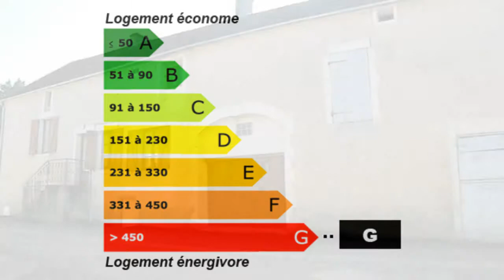Coulangeron longère immobilier escamps auxerre fermette 4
Pour plus de détails sur ce bien ___________________________________________________________________________________________SK_Immobilier France Achat / Vente Maison Ferme Coulangeron Cheminée Cave 2 voûtées - Grenier potentiel Jardin clos - Garage 1 - Terrasse Dépendances 1 - Clôturé Terrain village Maison Ferme Surface habitable 100m² - Chambres 2 - la superficie des terres 300m² - T4 F4 4 pièces - DPE 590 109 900,00 € Maison Exclusive Yonne Bourgogne 89580

Réf 275: Exclusif Coulangeron, 17 kms sud d'Auxerre, robuste maison de village avec gros potentiel d'évolution comprenant: séjour avec cheminée insert, cuisine américaine, SDB, 2 grandes chambres dont 1 de 29 m², pièce de 42 m² à terminer, greniers, garage, dépendance, 2 caves, cour avec terrasse et jardin, idéal 1er achat.SK IMMOBILIER vous accompagne dans votre recherche de maison ou d'appartement à Escamps, Chevannes, Auxerre, Puisaye et les communes alentours SK IMMOBILIER, 3 Chemin de Ronde 89240 ESCAMPS. Retrouvez nous sur facebook Retrouvez nous sur twitter